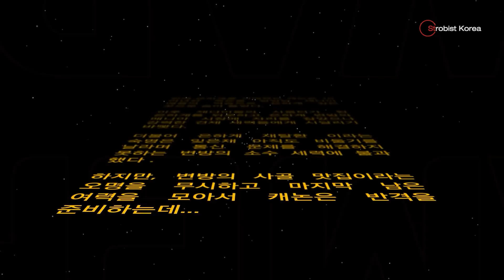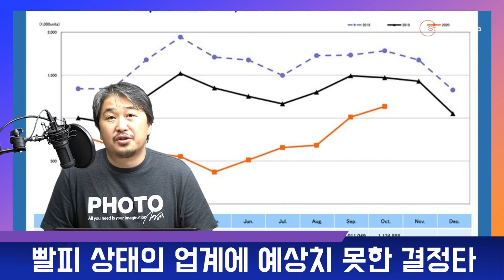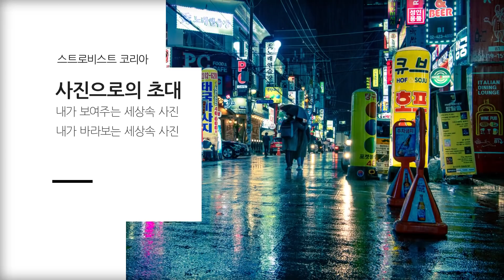[뉴스] 아디오스 2020, 사진계를 뜨겁게 달군 뉴스를 모아봤습니다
Timeline :
00:00 아디오스
00:49 명품 컴 맥프로
02:15 인류최후의 DSLR
03:10 예술인가 범죄인가
04:26 1억화소 폰카 S20
05:54 굿바이 올림푸스
07:12 마법의 티셔츠
09:03 루미나르가 쏘아올린 AI 열풍
10:30 캐논 R5,R6
13:16 바디왕국 소니
14:37 니콘 Z6ii, Z7ii 지못미
16:01 사진계 코로나 쇼크
18:37 굿바이2020, 웰컴2021